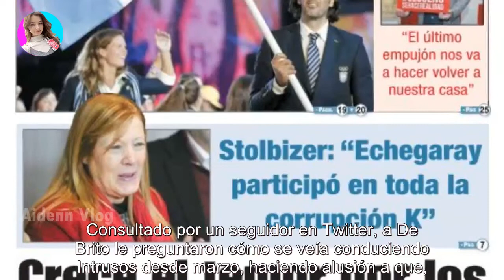El pronóstico de Ángel de Brito sobre el futuro de Flor De la V al frente de Intrusos: “La va a..."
El pronóstico de Ángel de Brito sobre el futuro de Flor De la V al frente de Intrusos: “La va a..." - Últimas Noticias teleshow

El ex conductor de Los Angeles de la Mañana vaticinó el futuro de la artista al frente del ciclo de espectáculos de América. Ángel De B...